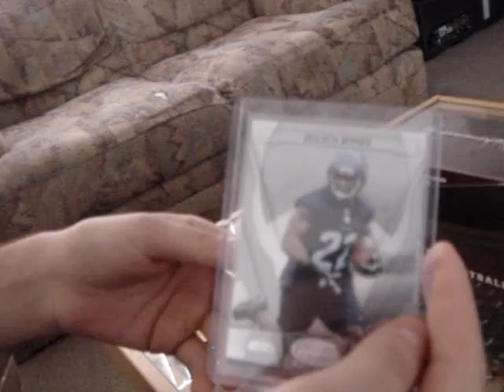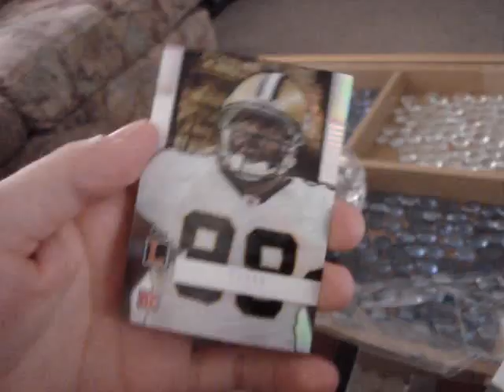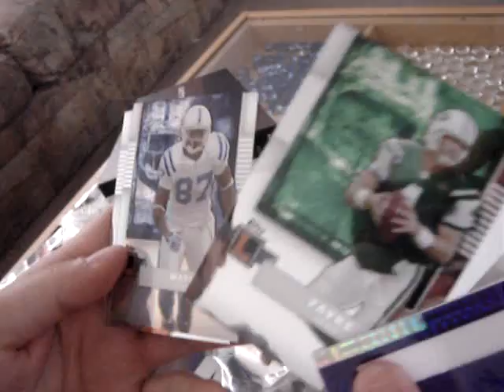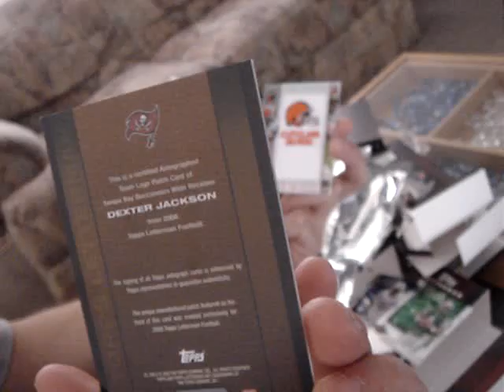2008 TOPPS LETTERMAN FOOTBALL BOX BREAK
Me Busting Open A Box Of 2008 Topps Letterman Football. I'am A Big Fan Of The Basketball Ones But Not These. They Are Garbage. My Bro Is Visiting From Texas, And Is On The Camera. All Cards Are For Sale So If You Are Interested In Any Card Hit Me Up.